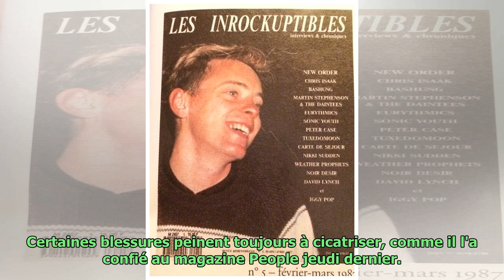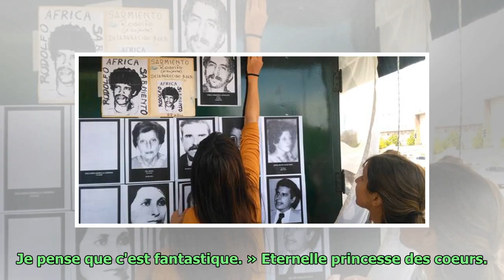Lady Diana, morte il y a 21 ans : « Elle aurait été la meilleure des grands-mères », assure son f...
Lady Diana, morte il y a 21 ans : « Elle aurait été la meilleure des grands-mères », assure son frère